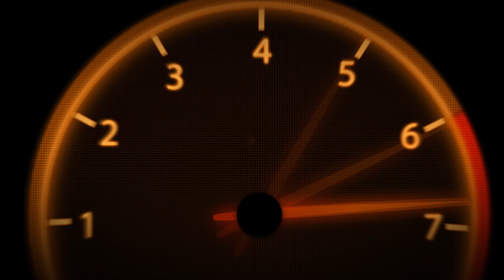Forza Horizon 3 | Design Editor | Adding designs to cars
In this video I show you how to add designs to cars. These are  my own designs which I have used.  If you like any of them then look up JohnE82 in Forza and you can a few variations of my designs. I also have car upgrades and tunes there as well for pretty much all my top cars.